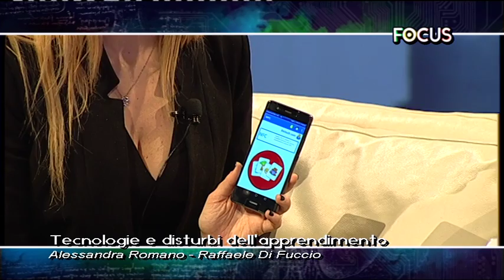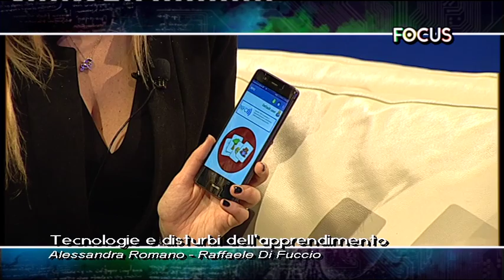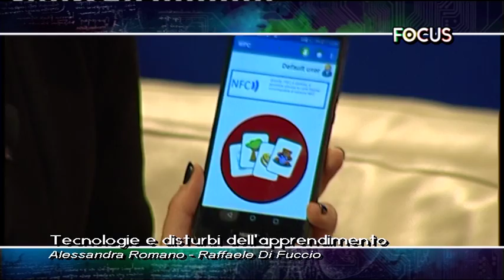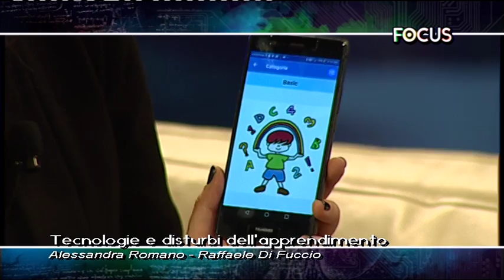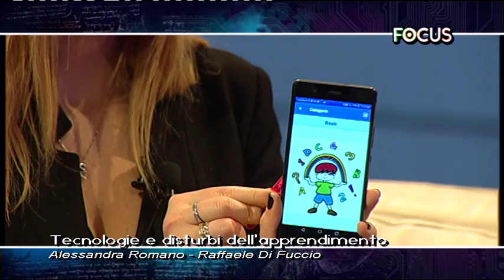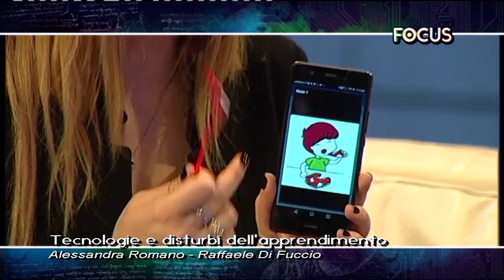Tecnologie e disturbi dell'apprendimento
In studio con Susanna Cutini, Alessandra Romano e Raffaele Di Fuccio.